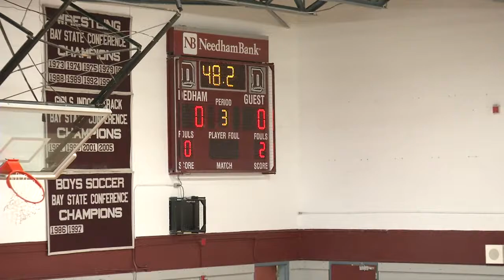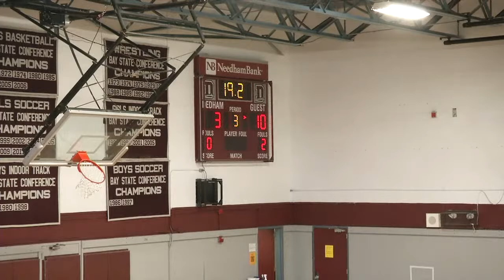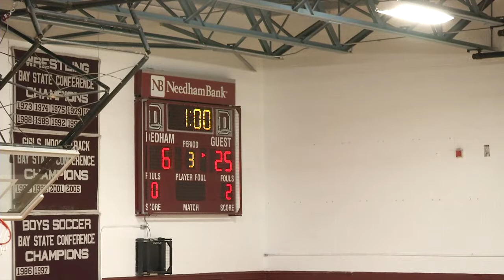Dedham High School Volleyball